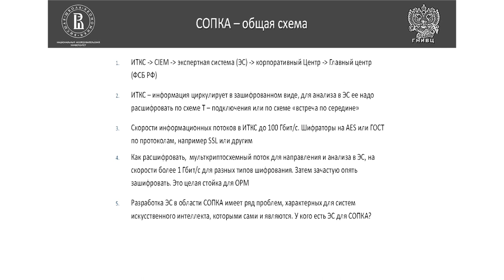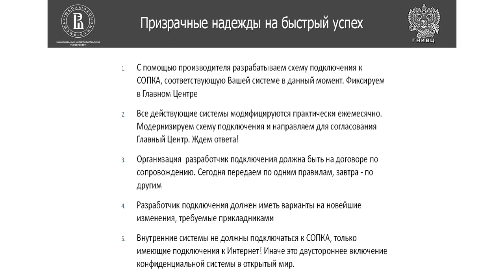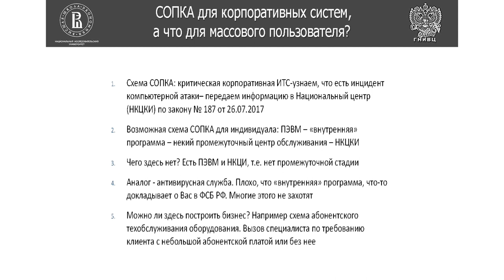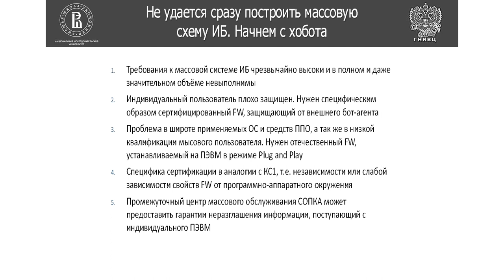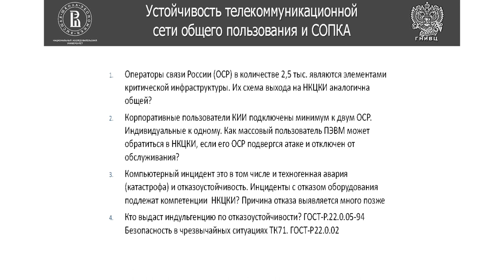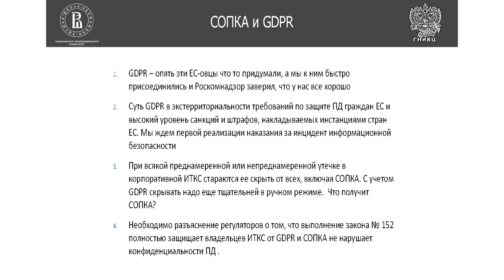SOC-Форум 2018 — Александр Баранов (НИУ ВШЭ): Бугры и выбоины на светлой дороге к СОПКА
Доклад завкафедрой ИБ НИУ ВШЭ Александра Баранова о вызовах и технических трудностях при подключении к ГосСОПКА, прозвучавший на SOC-Форуме 2018.

Одним из лучших выступлений SOC-Форума 2018, по мнению участников, стал доклад заведующего кафедрой информационной безопасности НИУ ВШЭ, заместителя генерального директора АО «ГНИВЦ» Александра Баранова. Доклад прозвучал в первый день SOC-Форума, 27 ноября, на пленарном заседании, и осветил ряд проблем технического и юридического характера, возникающих в процессе подключения к государственной системе мониторинга и предотвращения компьютерных атак (ГосСОПКА). Смотрите в эфире BIS TV запись этого и других событий SOC-Форума!

Четвёртый SOC-Форум «Практика противодействия компьютерным атакам и построения центров мониторинга ИБ» состоялся 27 и 28 ноября 2018 года в Москве. Собрав на деловую программу и в демонстрационной зоне более 2000 участников, SOC-Форум 2018 стал одним из крупнейших мероприятий отрасли ИБ. Организаторами впервые в истории форума выступили ФСБ России и ФСТЭК России. Организационную поддержку оказали Медиа Группа «Авангард» и Закрытый клуб «SOC в России». Генеральный партнёр — компания «Ростелеком».